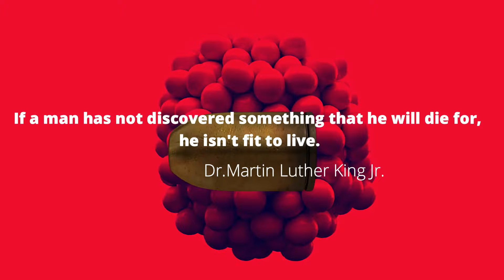chiefraka_aka_stigma- rather live as a warrior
" Its a HipHop Novel!" Instagram @ chiefraka19_aka_stigma
"Until the philosophy which holds one race superior and another inferior is finally and permanently discredited and abandoned, everywhere is war and until there are no longer first-class and second-class citizens of any nation, until the color of a man's skin is of no more significance than the color of his eyes. And until the basic human rights are equally guaranteed to all without regard to race, there is war. And until that day, the dream of lasting peace, world citizenship, rule of international morality, will remain but a fleeting illusion to be pursued, but never attained... now everywhere is war."-His Imperial Majesty Haile Tafari Makonen
SelassieI 💚💛❤💙💙❤💛💚👑H.I.M